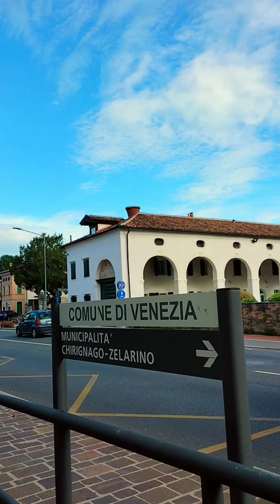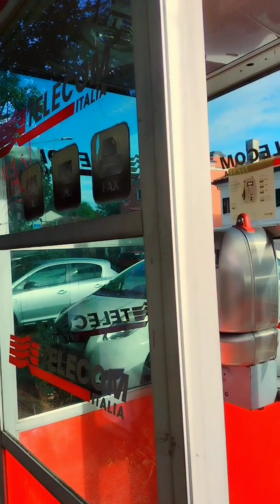WALK AROUND CHIRIGNAGO, ITALY / BERJALAN DI SEKITAR CHIRIGNAGO, ITALIA